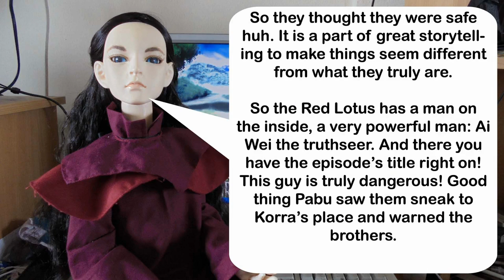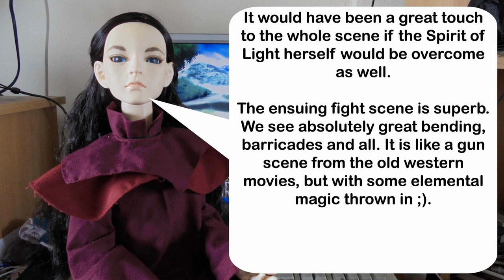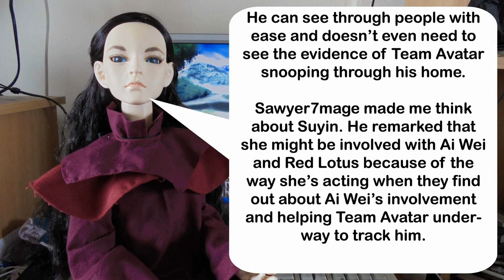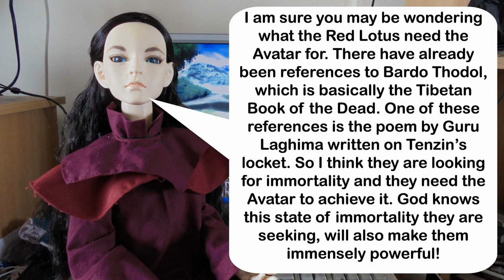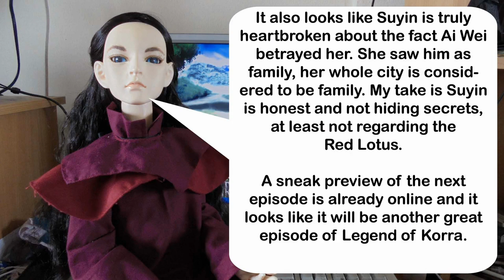BJD Dolliegumi reviews: The Legend of Korra Files Book 3 Episode 8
Johann Sebastian reviewing 'The Terror Within' of The Legend of Korra.